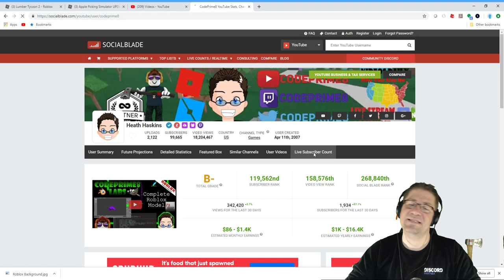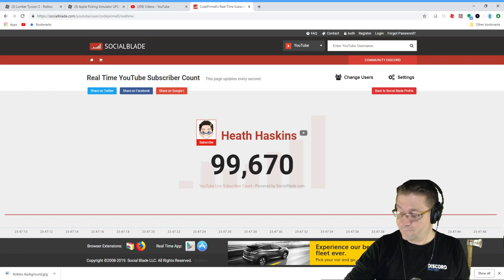Roblox - Lumber Tycoon 2 - Bridge Builder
In this episode of Roblox Lumber Tycoon 2, we build up more on the bridge while I talk about "bad internet" and other issues that make me mad in the world. The only thing I can do is encourage you to make good decisions. Love you all!